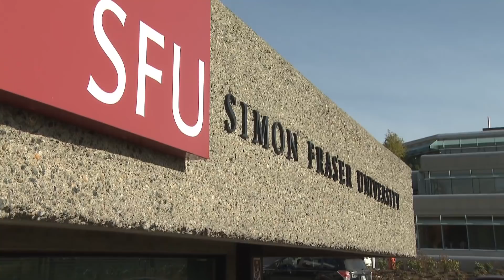Fall classes will be online for 2 Quebec universities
McGill University and the University of Montreal have informed staff and students that most courses for the fall semester will move online.